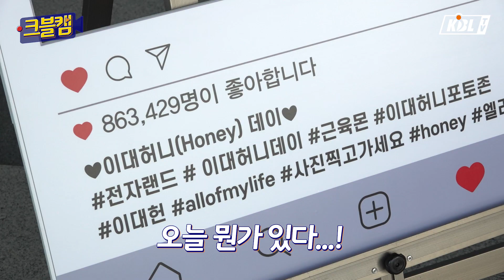경기 종료 후... 집을 안 가고 춤을 춘다!? | 크블캠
경기 중에 참기 힘들었습니다.
이제는 저의 땐-쓰를 거침없이 보여드립니다!

뭔가 보여드리겠습니다!